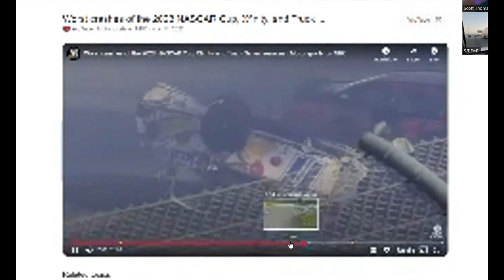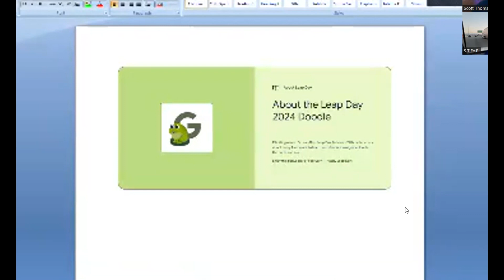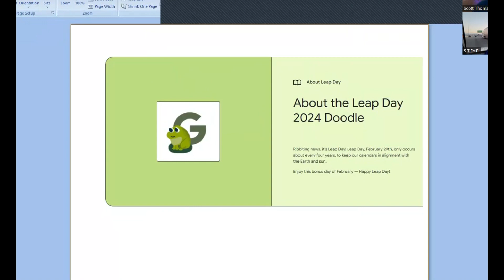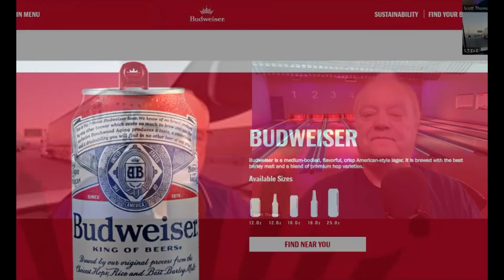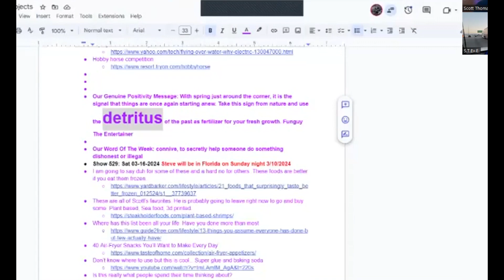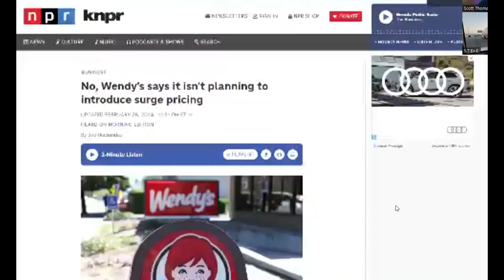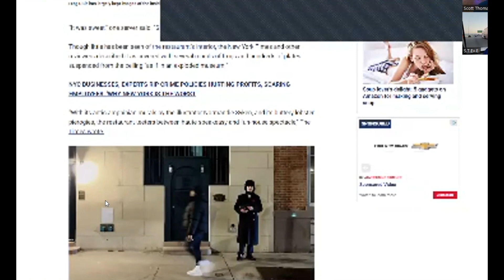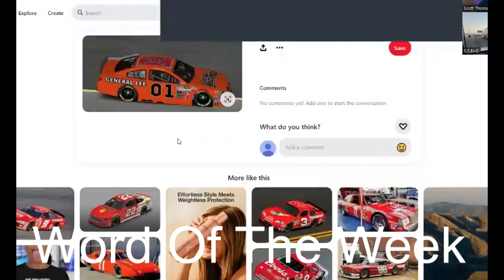#528 Leap Day Natural Gut Tennis Strings Rudolph Diesel Frog club New York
This week we celebrate Leap Day and give you the scoop.
Did you know that most pro tennis rackets and string instruments us natural gut strings? Find out why they are better than synthetic.
What is the Frog Club in New York and why is it so mysterious?
Rudolph Diesel. A Conspiracy theory with merit?
Try to find out how Steve has faked being human as a robot.

Two guys, one from the West and one from the Midwest talking about things they find interesting in the world.
Watch Live On Twitch.tv/STE4funguy Sundays 7:30 pm CST 5:30 pm PST
The new shows will post here every Saturday.